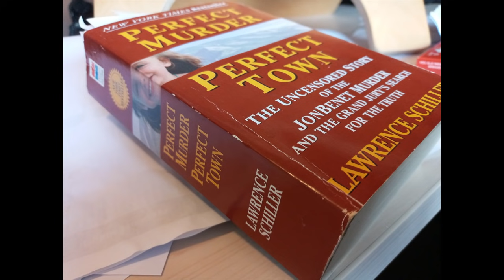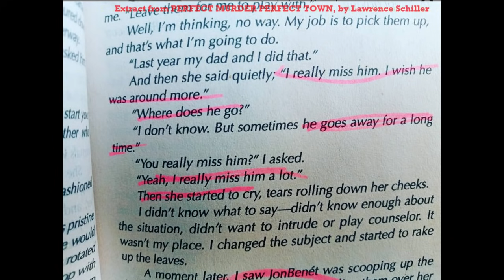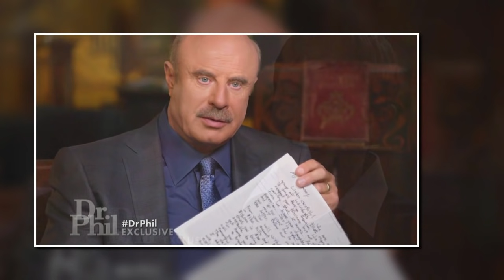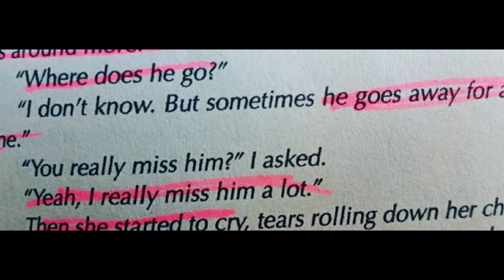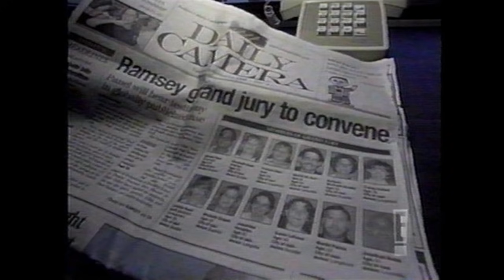JonBenet Ramsey Timeline Countdown - The Gardener, Brian Scott #1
Read CHRISTMAS STAR on Kindle: